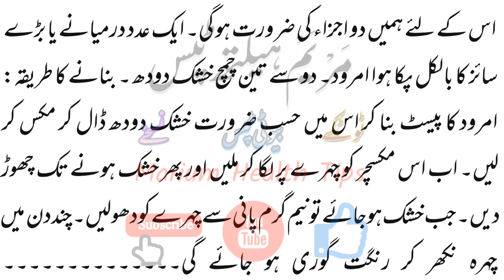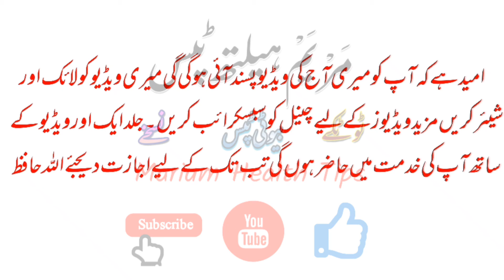Rang gora kerne Ke Liye Amrood ka mask for Skin Whitening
Rang gora kerne Ke Liye Amrood ka
Mask for Skin Whitening
guava mask for face
amrood ke fayde
amrood ka mask
amrud ka masala
face mask for glowing skin
face mask for dry skin
face mask for skin whitening
gora rang karne ka upay
gora rang kerne ka mask
mask for whitening skin
white skin tips for girls
rang gora karne ke totke
totka for white skin